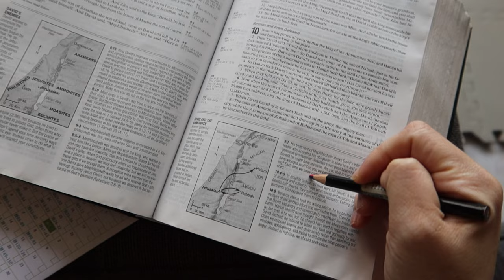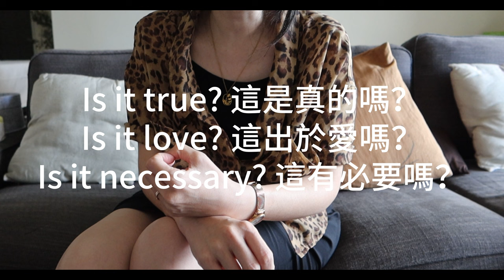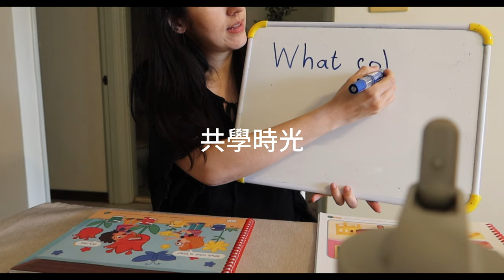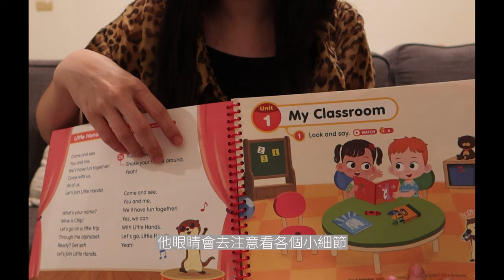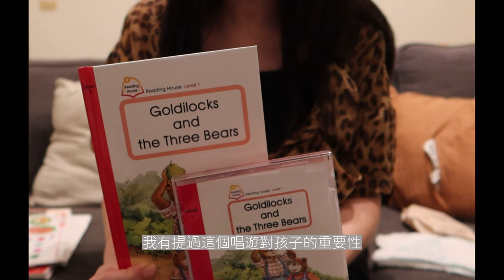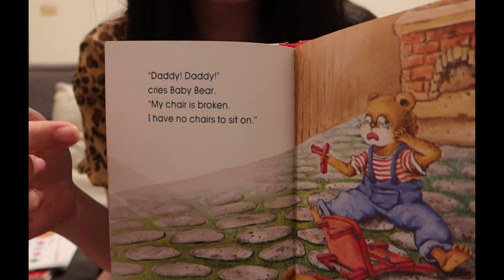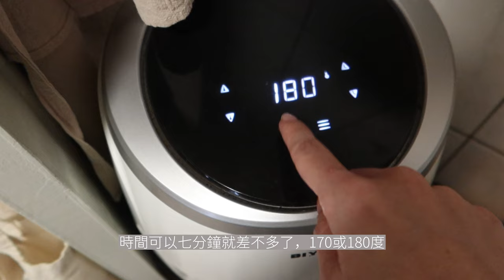搬家後的反思｜新的家務系統｜攜帶型兒童餐椅比較｜小一英語學習教材推薦｜象山日光咖啡｜夏洛特咖啡｜花寓｜氣炸牛肉醬起司節瓜｜黑豆番茄牛肋湯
三種兒童 自學/共學/親子共讀 英文教材推薦

以上為affiliate link,透過連結購買您不會買的較貴，但我會獲得微量反饋，謝謝您支持這個頻道的所有支出。